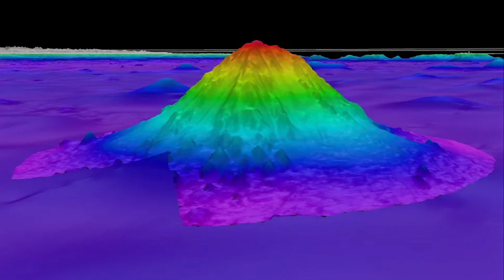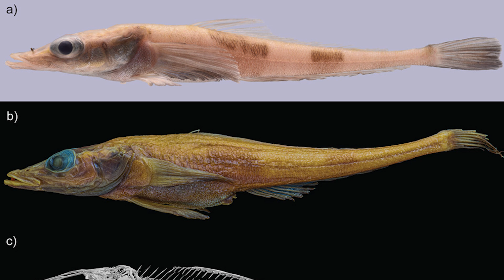Top 10 New Species Discovered In 2024 That Will Shock You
Dive into the fascinating world of discovery as we unveil the unbelievable new creatures discovered by scientists in 2024! In this video, we explore the groundbreaking findings that are reshaping our understanding of biodiversity and evolution. From bizarre deep-sea organisms to extraordinary terrestrial species, each revelation is a testament to the wonders of our planet. Join us as we highlight the researchers behind these incredible discoveries, the techniques they used, and the implications these creatures hold for science and conservation. Whether you're a nature enthusiast, a science lover, or just curious about the amazing life forms that share our world, this video is packed with awe-inspiring visuals and insightful commentary.

Set Manager:
Chris Stiuso

Time Codes:
0:00- Intro
0:17- Northern Green Anaconda
1:21- Alligator Lizard
2:21- Dorado Octopus
3:26- Dinosaur Species
4:22- Deep Sea Expedition
5:19- Ancient Crustacean
6:18- Canadian Monster
7:45- Dragon Fly
8:37- Stick Insect
9:52- Antarctic Dragonfish